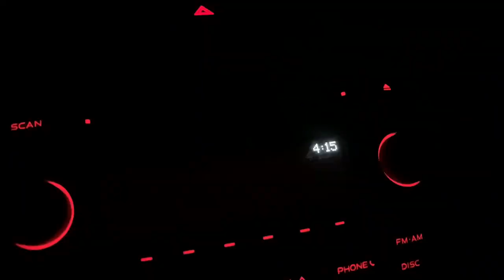ຜາດ່າງນາງນອນ | เทรลผาด่างนางนอน | Trail PhaDung NangNone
[ ภาษาไทย และ English Below ]

ເປັນເສັ້ນທາງເດີນປ່າທີ່ຍາວທີ່ສຸດ ສວຍງາມທີ່ສຸດ ເມື່ອຍທີ່ສຸດ ທີ່ພວກເຮົາເຄີຍໄປມາ... ແຕ່ກໍ່ຄຸ້ມກັບພາບທຳມະຊາດທິວທັດອັນສວຍງາມ ແລະ ໄດ້ມີບຸນໄປຮອດບໍລິເວນໜ້າຜາດ່າງນາງນອນ ເຊິ່ງມີພະພຸດທະຮູບອັນເກົ່າແກ່ ແລະ ສັກສິດເທິງພູເຂົາຄວາຍແຫ່ງນີ້.

เป็นเส้นทางเดินป่าที่ยาวที่สุด ที่สวยที่สุด เหนื่อยที่สุด ที่เราเคยไป ... แต่มันก็คุ้มค่ากับทิวทัศน์ธรรมชาติ และ บุญที่ได้ไปถืงหน้าผาด่างนางนอน ซึ่งมีพระพุทธรูปโบราณ และ สิ่งศักดิ์สิทธิ์บนภูเขาควาย

It is the longest, most beautiful, most tiring hiking route we have ever been to ... but it is worth the natural scenery and merit of having to go to the Nang None cliff which has ancient Buddha images and sacred objects on the buffalo mountain